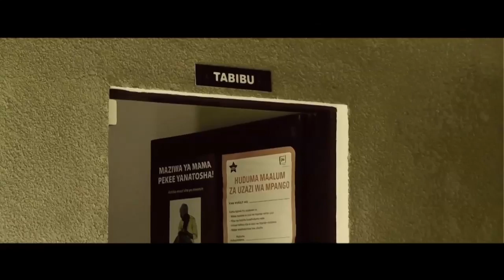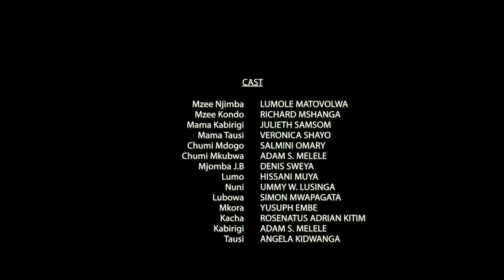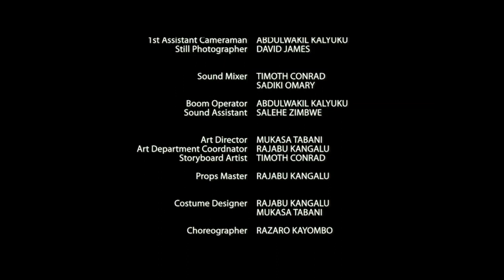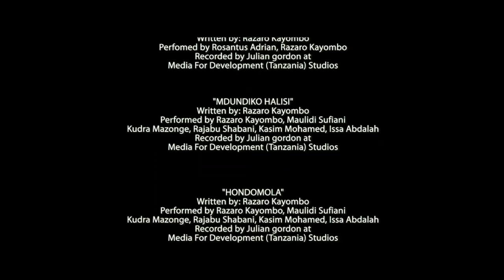Mdundiko (with English Subtitles)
Mzee Njimba na Mzee Kondo ni marafiki tangu utotoni, pia wanamahusiano yanatokana na  ndoa ya watoto wao. Kwa bahati mbaya watoto wao  walifariki  na kumuacha Kondo amuangalie mjukuu wake Chumi.

Njimba ni  mtu mwenye kiburi anajulikana kwa uwezo wake wa kupiga ngoma na kuwapanga wachezaji.  Pamoja na Hondomola yenye sifa mbaya inayoshawishi watu kuwa na mahusiano zaidi ya mpenzi mmoja.

Wakati Kondo anapata umaarufu wa ngoma ya  Hondomola, Njimba na rafiki zake walimfukuza Kondo na familia yake pale kijijini.

Wakati huo Njimba akiendeleza ngoma yake,  watu walianza kuathirika kwa kushiriki kwao   ngoma ya Hondomola. Njimba  anajaribu kuwatibu kwa tiba za jadi ambazo hata hivyo hazikusaidia.

Itachukua muda kwa Chumi na kizazi kipya kufahamu jinsi  ya babadiliko ya tamaduni yanavyoweza  kutitishia maisha ya jamii yao.

Mzee Njimba and Mzee Kondo, friends since childhood are also related through the marriage of their children.  Unfortunately their children passed away leaving Kondo to look after their shared grandson Chumi.

Njimba is an arrogant, belligerent man known for his abilities as a drummer and arranger of dances (Ngoma), including the notorious Hondomola, where multiple dance partners are encouraged.

When Kondo object to the increasing popularity and frenzy of the alcohol fueled Hondomola, Njimba and his thugs have Kondo and family chased out of the village.

Over time Njimba's drumming takes its' toll on the villagers, who are weakened and ailing after participating in Hondomola.  Njimba's attempts to treat them with traditional cures (being the village witch doctor as well) is ineffective.

It will take Chumi and a new generation of traditional drummers, to appreciate how corrupting the cultural values of Ngoma has threatened the survival of their community.